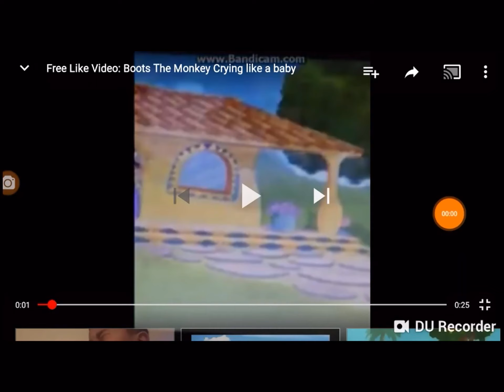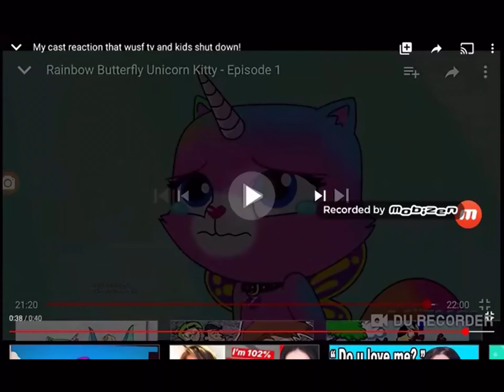Everyone When Norman Lloyd Died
Sad news. Norman Lloyd has died at the age of 106. And everyone is sad. Wow